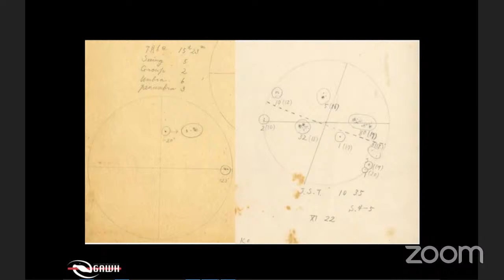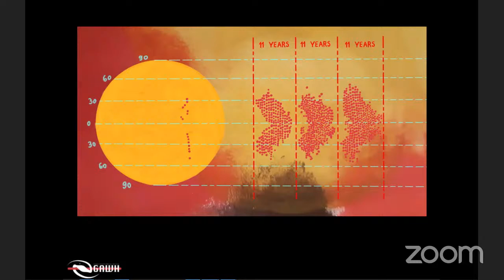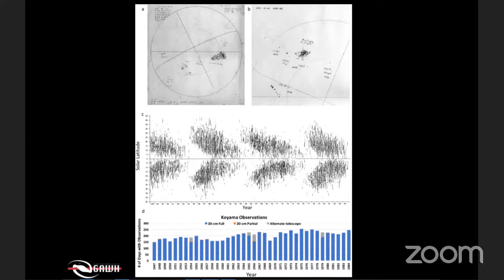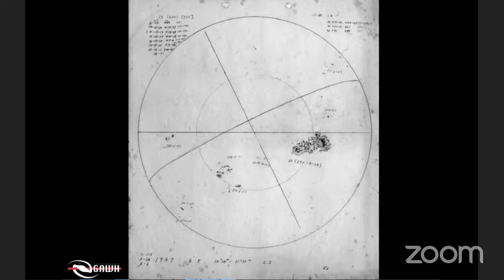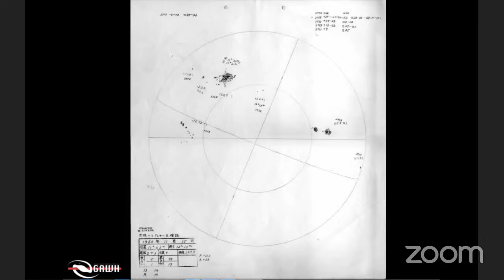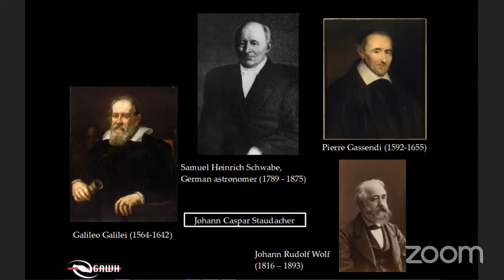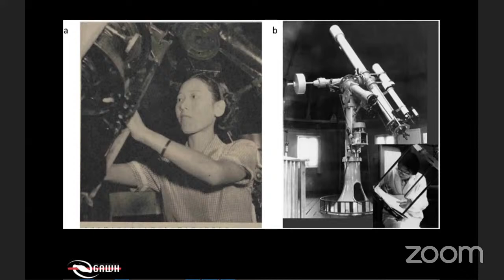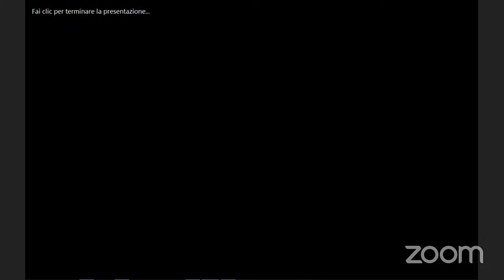Hisako Koyama e l'osservazione delle macchie solari